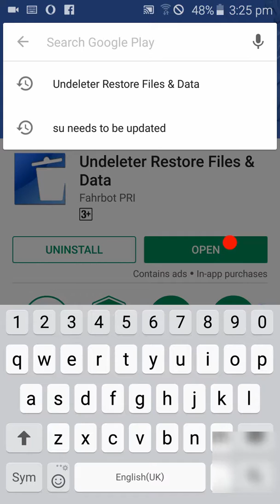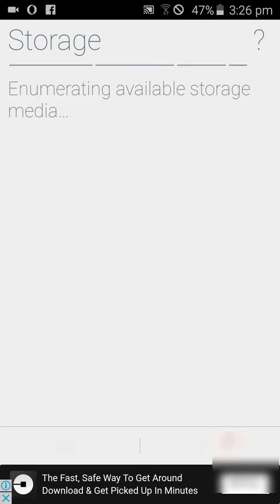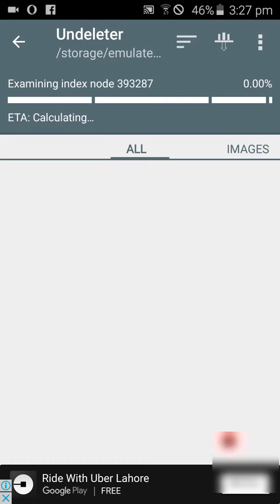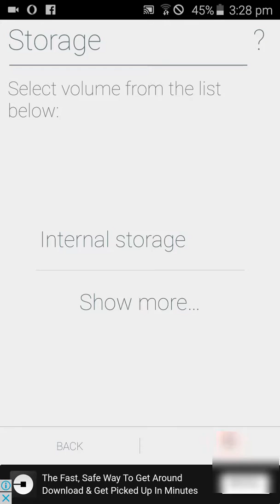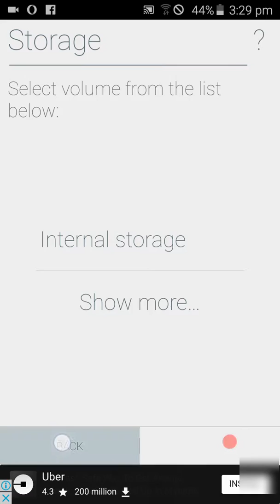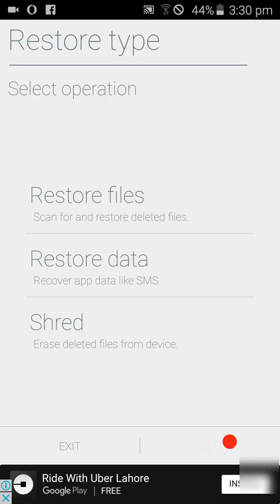Recover Deleted Files From Android Phone without pc | 2018 method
hello...
In this Video i will tell you simple and easy method to recove
your deleted data from any Android Phone.
You can get every type of data from your Phone
like test Messages, Whatsapp messages, Photos, videos, Audio and any  type of file which you want and which you have.
you just have to install an android app from play store to try that method.
For more info please watch video.
Thanks...
Be happy